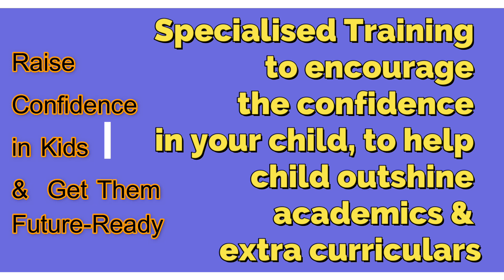Learning English Made Simple | LEMS Academy | English Communication and Language Training